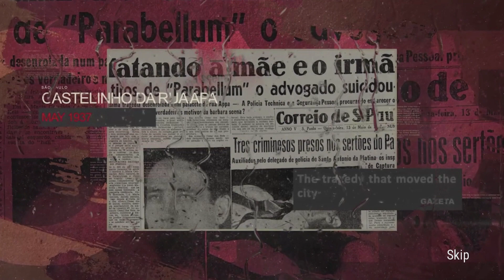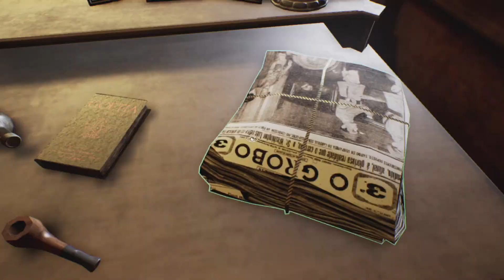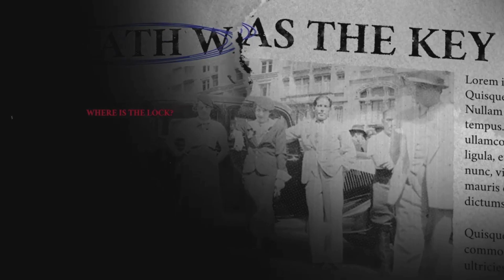Opus Castle: Chapter 1 || Story Walkthrough | Ding Dong - Office Room Ending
You must solve this mystery or escape for your life in the new Opus Castle!
Opus Castle, it's a 3D Horror Game with the narrative based on the real tragic history of the little castle on Apa Street, located in the city of São Paulo, Brazil.
Let the mysterious unfold in this new adventure that brings some basics mechanics for the exploration, which focus more on the narrative, which will be separated into chapters, with more than 5 different paths that the player can choose.

 The player must explore Castelinho's secret rooms and environments, encountering the famous supernatural apparitions, noises from nowhere and the laments of spirits from the past. In the meantime, you wake up in one of the rooms beside a body riddled with bullets.

With more than 5 different endings and based on a real story; an Intriguing narrative with a lot of exploration and Jump Scares.

Opus Castle (2021) - Xbox One || English Version.

PEGI 16 | Rated T for Teen: Violence, Blood, Use of Alcohol And Tobacco, Language, Crude Humor.

opuscastle chapter1 horrorstories || Published by QUByte Interactive & Developed by Messier Games.

If you want to see more or similar content, click that "Like" button to let us know.

New around here? Get all the notifications you need by clicking on that little bell icon to stay up to date with our latest content.
▼ FOLLOW ME ▼
Please ignore any hateful comments we are all here to have a good time :)